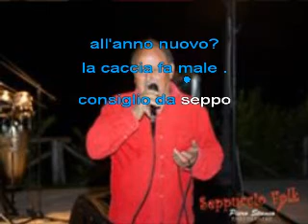Il cacciatore nel bosco seppuccio folk live